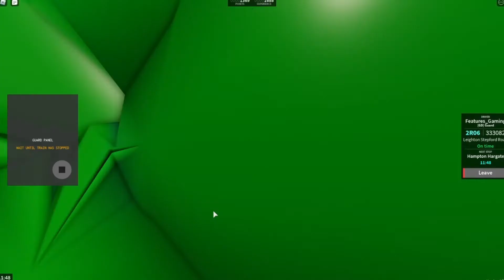scr guarding Benton to Leighton Stopford road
today i gd features gaming to lsr hope u like it. link to my discord